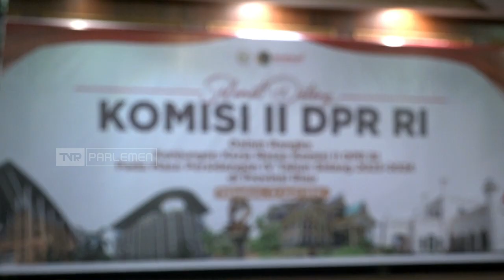TVR 120 - Komisi II DPR RI : Tumpang Tindih Regulasi Tanah Harus Segera Diselesaikan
Dalam Kunjungan Kerja ke Pekanbaru  Riau  Komisi Dua DPR RI menemukan sejumlah kasus tumpang tindih regulasi tanah. Hal ini dinilai merugikan masyarakat  pasalnya sertifikat tanah yang diperoleh masyarakat dari program P-T-S-L, dianggap tidak sah pasca-dikeluarkannya surat keputusan Menteri Kehutanan Dan Lingkungan Hidup Tahun 2021,  terkait pengaturan kawasan hutan.

Narasumber :

Junimart Girsang/Wakil Ketua Komisi II DPR RI / F-PDIP / Sumut III